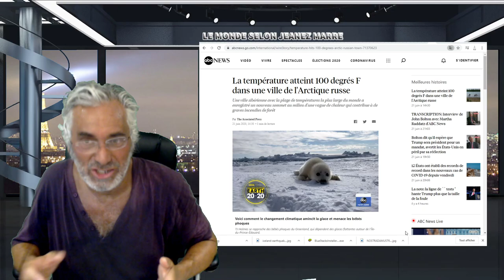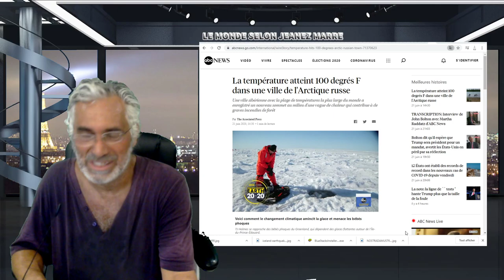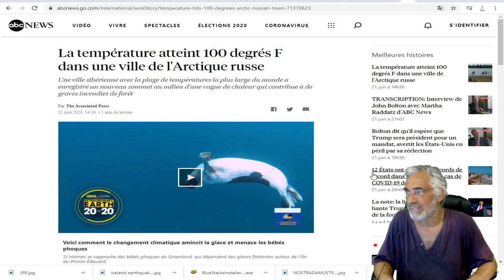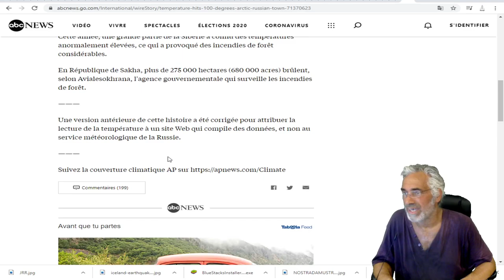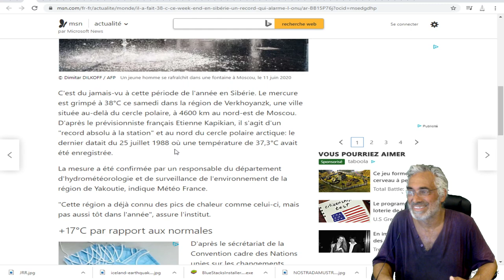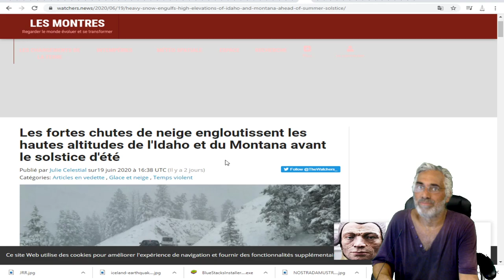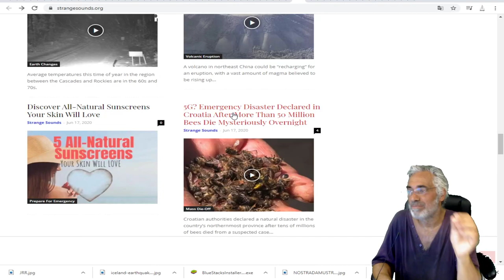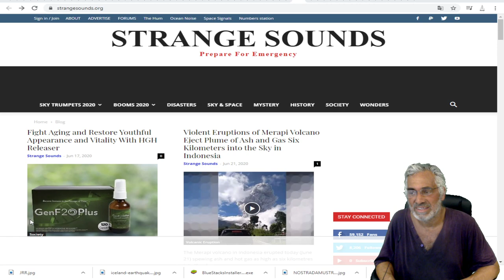DERNIÈRE HEURE;Il a fait 38°C ce week-end en Sibérie, un record qui alarme l'ONU.